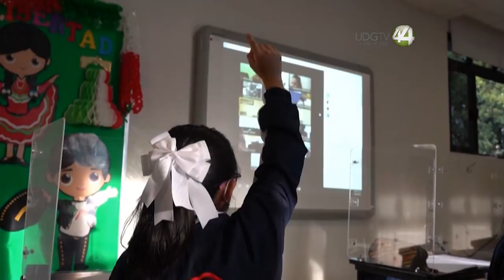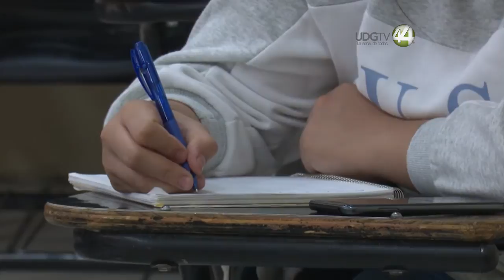Baja la incidencia de contagios de Covid-19 en las escuelas de Jalisco